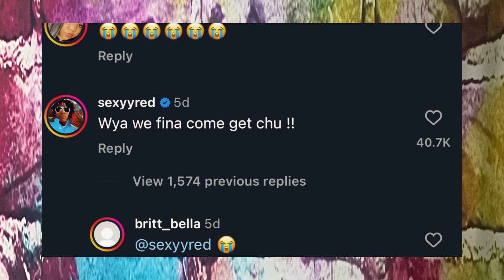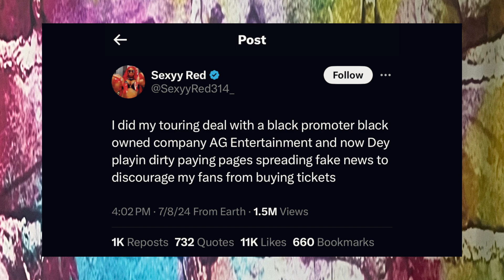We Need To Talk About This Love Triangle Drama (2024)